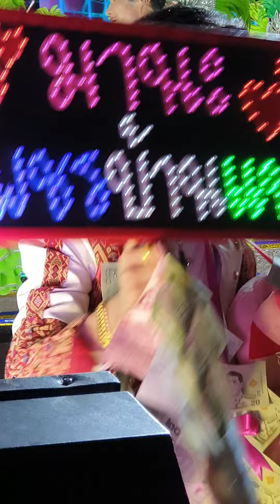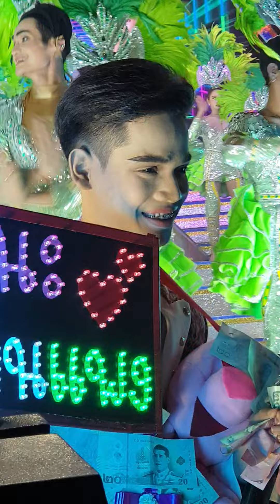💘💘มานะน้อยปังๆๆ - อดีตรักมักสาวครู - มานะเพชรบ้านแพง x ระน้อย